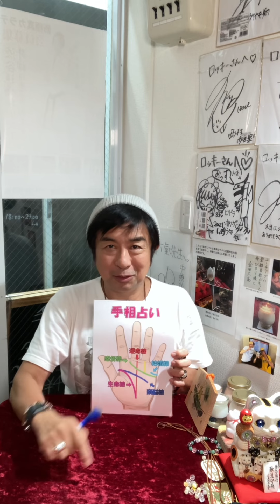手相占い これがKY線だ！天才？馬鹿？紙一重？縦動画仕様でご覧下さい。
2021は横浜のヘビ脱走事件の結末、中日門倉コーチ失踪事件の結末、近藤真彦のジャニーズ退所、やしろ優御懐妊、みっき〜JKと淫行疑惑の結末などを当チャンネルで的中させました！